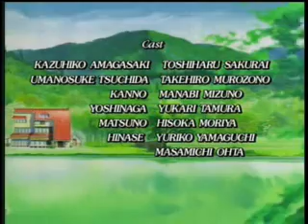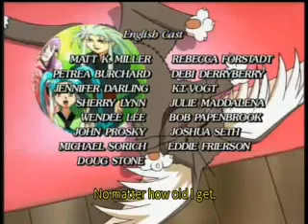Tenchi in Tokyo Ep 21 Part 3/3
'Real Friends?'